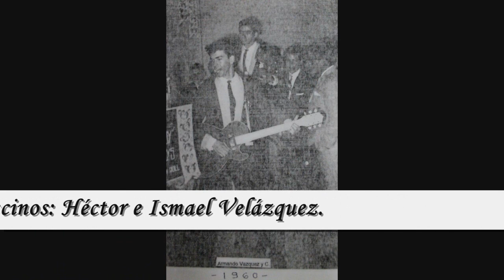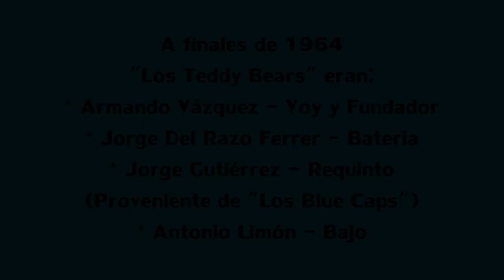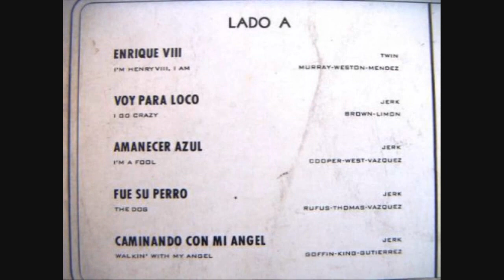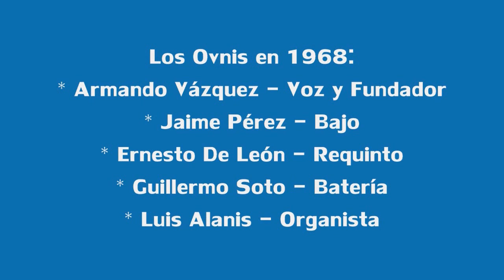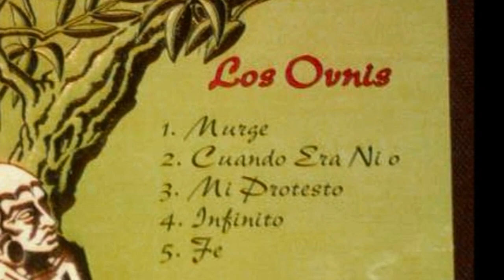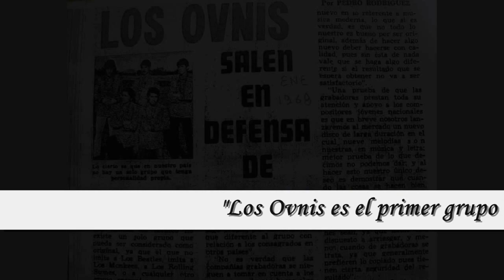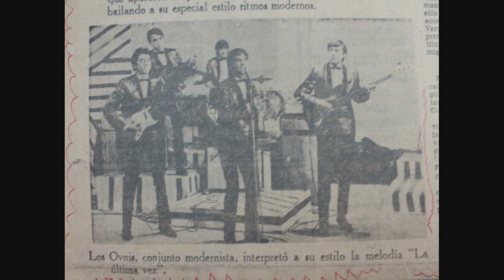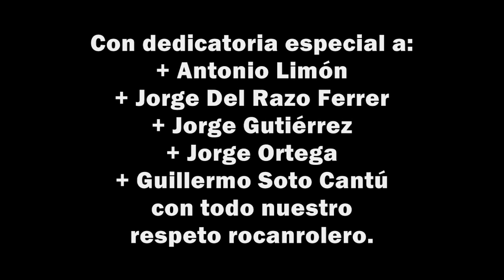LOS OVNIS con ARMANDO VÁZQUEZ - BUSCANDO EL ROCK MEXICANO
Armando Vázquez nos comparte sus inicios rocanroleros con Los Teddy Bears en 1960, para 1965, la compañía grabadora les cambia el nombre a Los Ovnis y con varios discos grabados, cansado de tocar covers, emprende una lucha incansable contra la compañía disquera hasta conseguir la grabación de un disco con canciones originales en 1968. Armando declara que: "El disco Los Ovnis/Hippies es el primer disco de rock ácido psicodélico original en español en México".
SERIE: BUSCANDO EL ROCK MEXICANO
SECCIÓN: INICIOS DEL ROCK & ROLL
ARTISTA: ARMANDO VÁZQUEZ de LOS TEDDY BEARS y LOS OVNIS
CÁPSULA: 175
REALIZADOR: RICARDO RICO